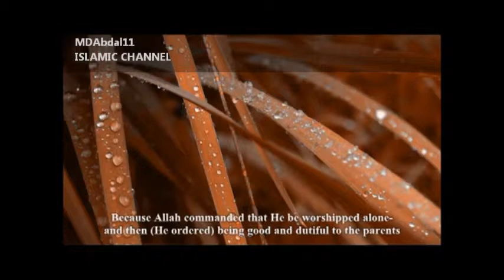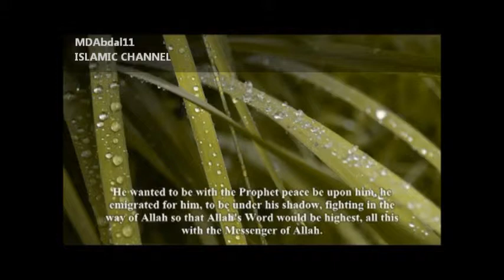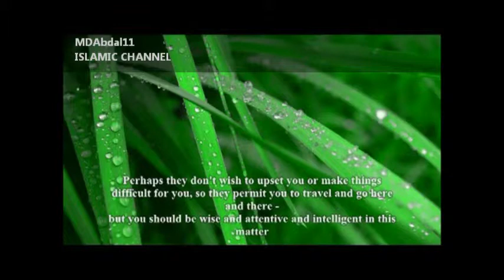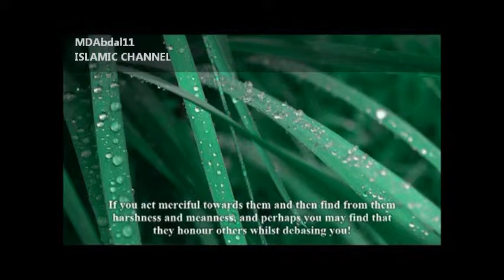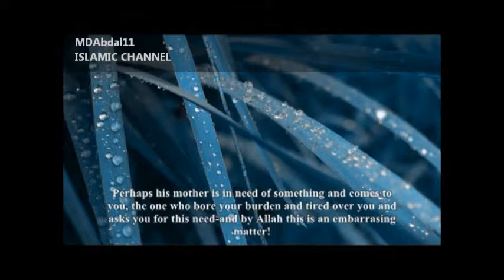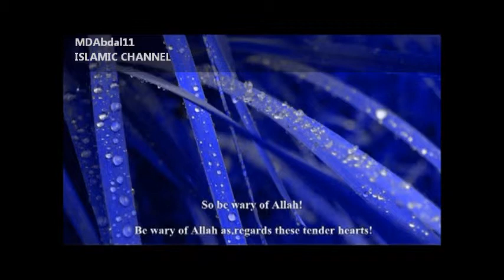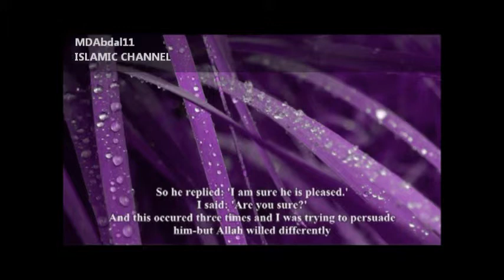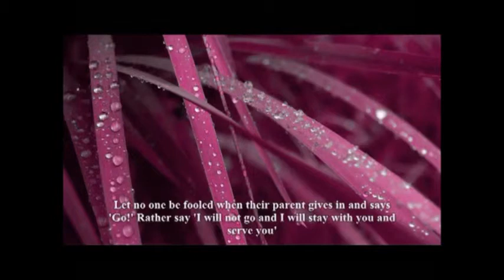Kindness to parents By Shaykh Muhammad Mukhtar Ash Shinqitee